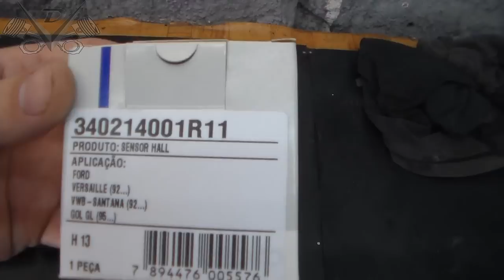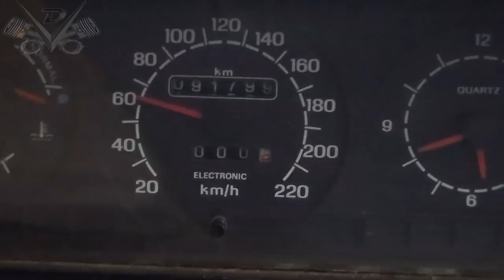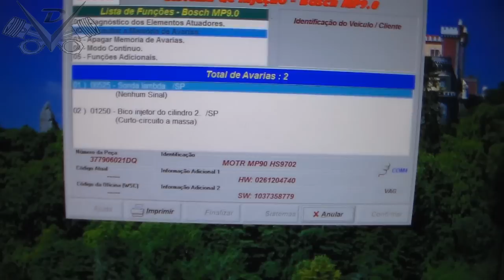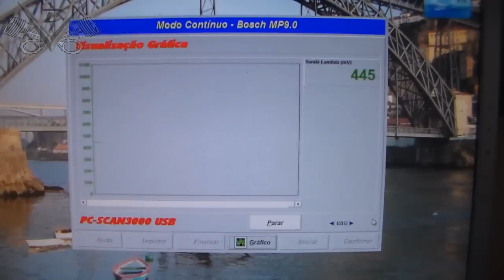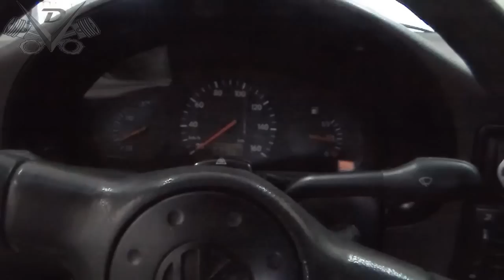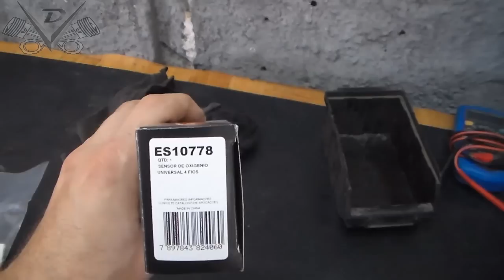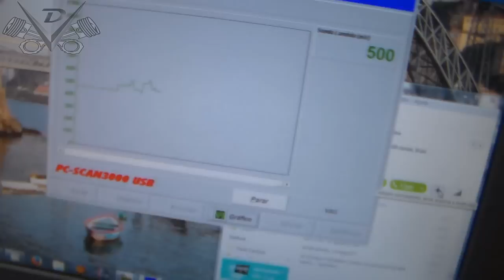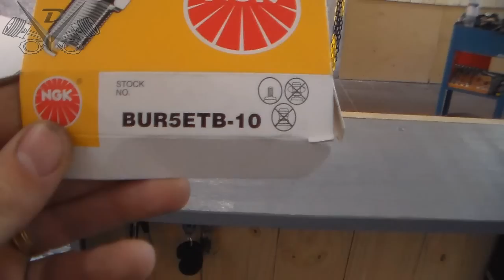Oficina Mecânica - 12-12-2013 - Ford Versailles 1.8 8v.AP - VW Gol 1.0 8v. AT